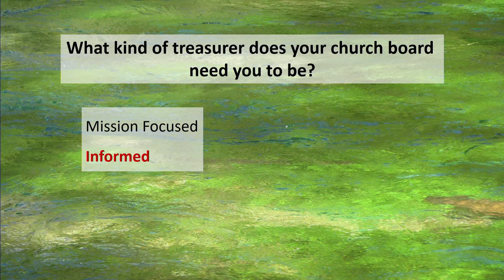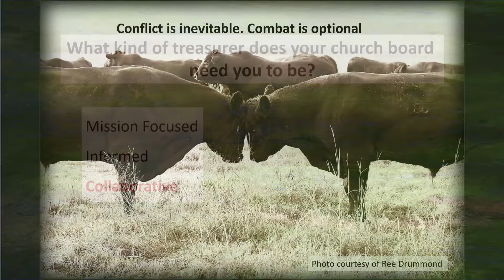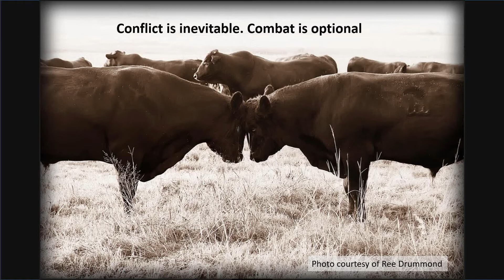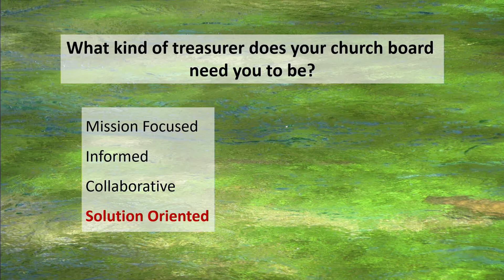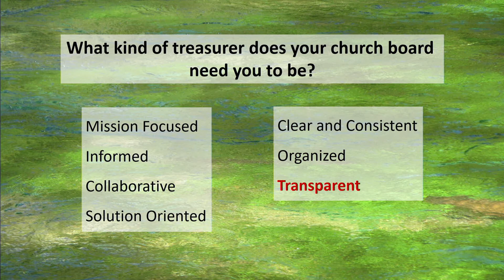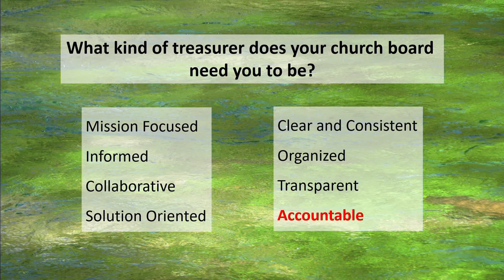Treasurer Training - 1.3 - Treasurer Ess. - What Kind of Treasurer Does Your Board Need You to Be